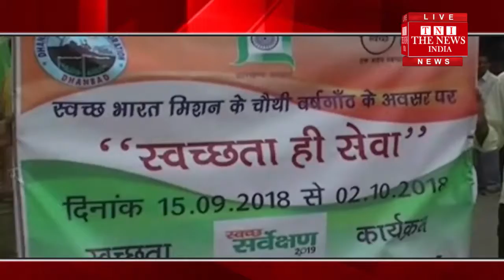[ Dhanbad ] देश के PM नरेंद्र मोदी के स्वछता अभियान को लेकर धनबाद के अधिकारीयो ने सड़क की सफाई की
देश के प्रधान मंत्री नरेंद्र मोदी के स्वछता अभियान  को लेकर आज पूरा धनबाद के अधिकारीयो ने  सड़क पर उतर कर स्वछता के प्रति जागरूकता फैलाने को लेकर खुद हाथ में झाड़ू टोकरी लेकर शहर को साफ करने में लगे है